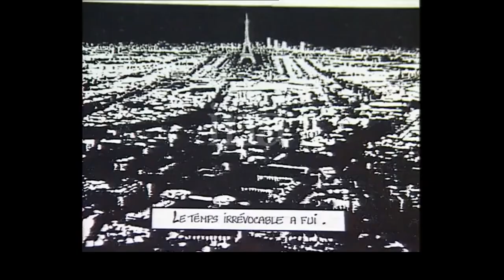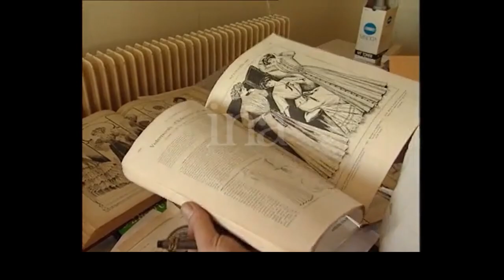Laurent Vicomte et Régis Loisel 1996